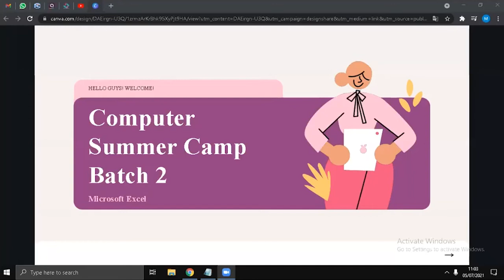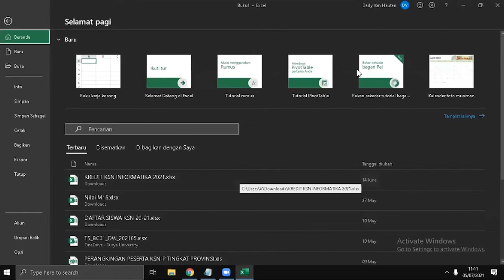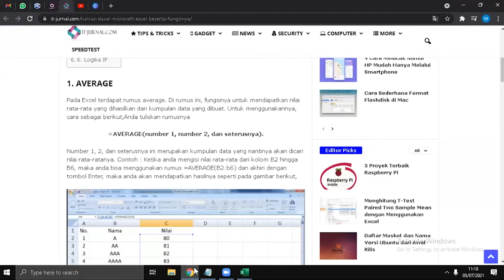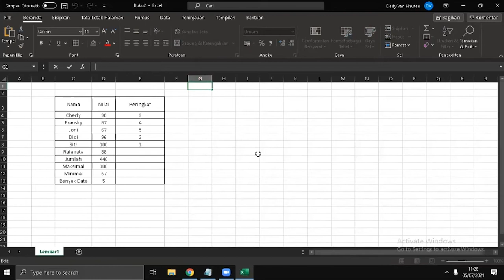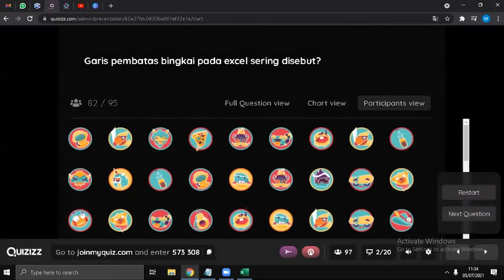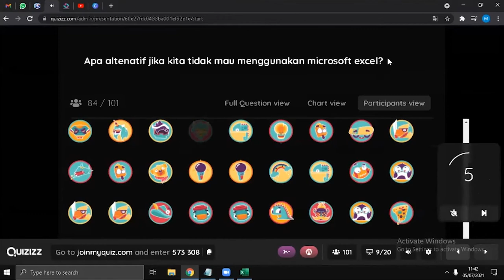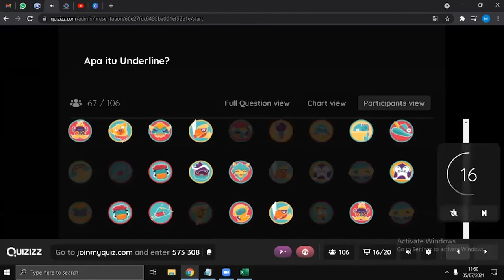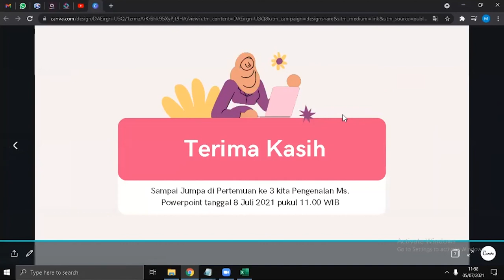Pengenalan Microsoft Excel-Kak Marla Marlena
Yang pengen kenal cara mengenal Microsoft Excel, pas banget nih...
Yuk mampir dan tonton videonya sampai tuntas.
Semoga video ini bermanfaat buat adik-adik semua yaaa..
Selamat belajar!